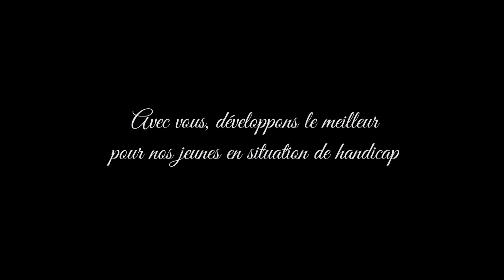Offrez un sourire à des milliers d'enfants autistes !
Lundi 12 février à partir de 19h30 aura lieu à l'Hotel du Collectionneur  de Paris le Gala exceptionnel Ohalei Yaacov - Le Silence des Justes en présence de nombreuses personnalités !

Cette association soutenue par les réalisateurs Eric Toledano et Olivier Nakache et parrainée par Gad Elmaleh oeuvre depuis 1996 à accompagner dans les meilleures conditions possibles le développement des enfants, adolescents et adultes autistes, psychotiques et troubles apparentés.

Vous pouvez aussi faire un don en vous rendant sur le